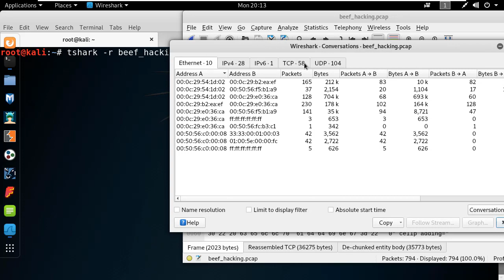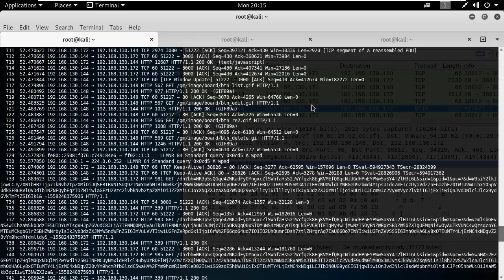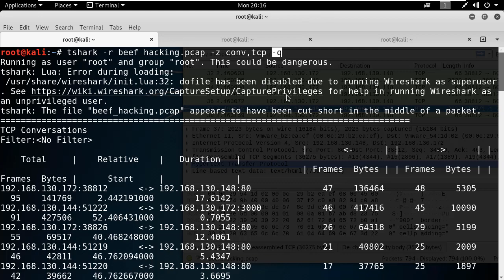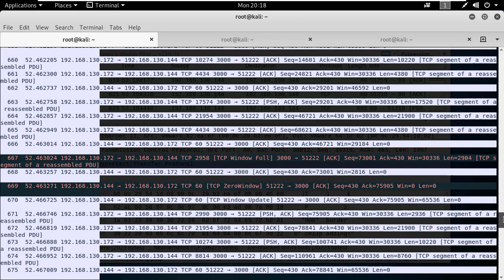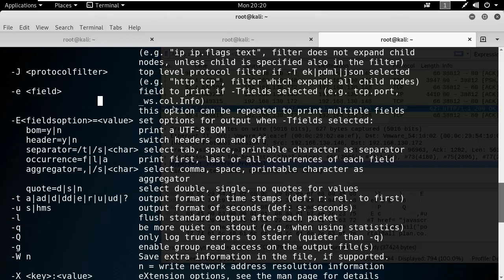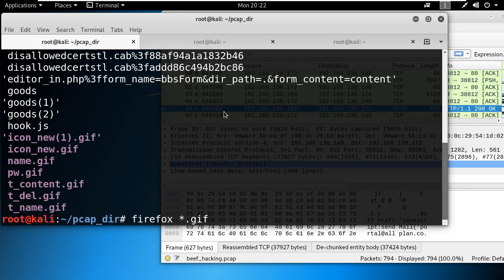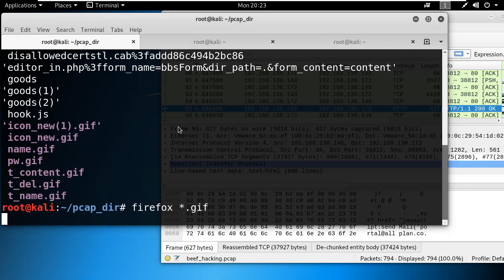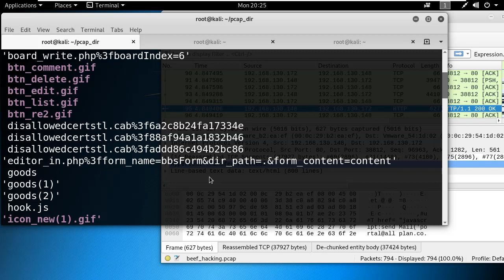Tshark의 Export Object기능을 이용하여 악성스크립트 패킷 추출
보안프로젝트 )에서 제공하는 IT보안 강의입니다. 이번 강의 주제는 "Tshark의 Export Object기능을 이용하여 악성스크립트 패킷 추출" 입니다.

패킷 파일 내의 파일을 한번에 저장하여 분석할 때 Export Object를 활용할 수 있습니다. 네트워크 포렌식 분석 과정에서 악성 스크립트 확인, 사용자의 정보 등를 상세히 확인할 수 있습니다.